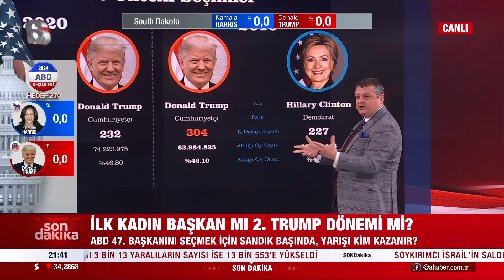ABD'nin ilk kadın başkanı Harris mi olacak? Başkanlık için kaç delege gerekli? | A Haber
A Haber’de 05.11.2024 tarihinde yayınlanan Haktan Uysal ve Merve Türkay’ın sunduğu programda konuklar; Akademisyen Burak Küntay, Araştırmacı Hilmi Taşdemir, Gazeteci Mahmut Övür, Emekli Albay Eray Güçlüer, Gazeteci Mete Sohtaoğlu ile ABD seçimi masaya yatırıldı.